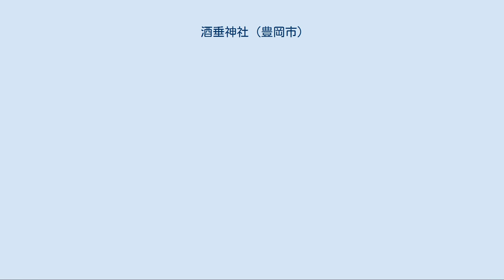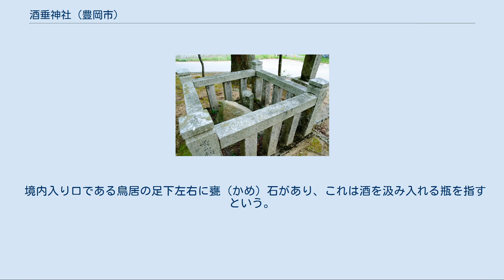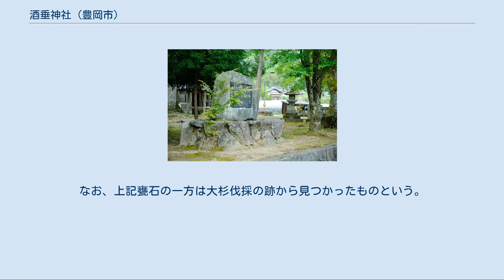酒垂神社 (豊岡市)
境内 酒垂神社（さかたれじんじゃ）は、兵庫県豊岡市法花寺（ほっけいじ）に鎮座する神社。
式内社で旧社格は村社。
 円山川の支流である鎌谷川が形成した谷の平坦部東端、京都府京丹後市久美浜町へ通じる峠の口に位置し、境内は同府京都市右京区高雄から紅葉を移植し、社前を流れる鎌谷川を高雄の清滝川に見立てており、紅葉の名所として知られている。
本殿は国の重要文化財。
 神社名は「さかたれ」と訓じ、社説によれば鎮座地に因む「坂垂れ」の意味であるが、祭神が酒の神であるために「酒樽」に掛けられて「さかたる」とも称されるという。
中近世には大蔵（倉）大明神とも称された。
 酒美津男命（さかみずおのみこと）と酒美津女命（さかみずめのみこと）を祀る。
 祭神は杜氏の祖神であり、宮中造酒司に守護神として祀られていた酒美豆男神、酒美豆女神とは同神であるという。
 社伝によれば、白鳳3年（675年）の夏に当地を治めていた物部韓国連久々比命という郡司が贄田（神供用の稲を穫る田）に酒造所を造り、酒解子神、大解子神、子解子神の酒造3神を祀って神酒を醸造し、これを祖神に供えて五穀豊穣を祈願したのが創祀であるとするが、この社伝は『国司文書』に依るもので信憑性に疑問があるため、不明とする外ない。
また、鎮座地である法花寺の地名から奈良県の法華寺が連想され、同寺は総国分尼寺とされているので、そこから但馬国の国分尼寺や国府、郡衙との関連性を見る説もある。
延喜の制で小社に列した（式内社）。
なお、下述するように文安元年（1444年）に遷宮が斎行されているが、その遷宮が他所からの遷座か否かは不明。
 明治6年（1873年）10月に村社に列し、大正7年（1918年）6月15日に神饌幣帛料供進神社の指定を受けた。
 現行例祭日は10月15日で、神輿が獅子舞等を供奉して御旅所まで巡幸する。
かつては9月10日（旧暦）が祭日で、当日榊を立てて神霊を招請し、神社で醸造した神酒を供える特殊神事を行っていた。
 本殿は一間社流造杮葺で覆屋によって保護されている。
棟札から永享10年（1438年）11月18日に釿始（ちょうなはじめ）を行い、嘉吉元年（1441年）2月26日に柱立を、文安元年（1444年）に遷宮を斎行したものであることが判明している。
また蟇股の裏から発見された願文の墨書から文安5年、宝徳元年（1449年）と引き続き細部の造営が行われたようで、この宝徳元年頃に最終的な完成を見たようである。
因みに上記棟札からこの造営には当時当神社が属していた鎌田庄の荘園領主である宝幢寺（ほうどうじ。現京都市右京区の鹿王院）の代官や、公文、神主、名主、百姓が一味同心して勧進活動をしたこと、大工伴大夫大伴久清と小工12人が造営を担当したこと、遷宮には大般若経の読誦や管弦、神楽等の奉納があったことを伝えるが、中でも創建時の大工（棟梁）の名前が判明するのは珍しい。
本殿としては小規模であるが一間社としては大きい方で意匠的にも大柄な木柄となっている。
身舎の3方に高欄付きの縁（大床）を廻らして背面は脇障子を構えて略し、正面階段の下に浜縁（浜床）を設ける。
内部は幣軸（へいじく）付の板扉を設けて内陣と外陣に区画するが内陣は1段高く構え、正面には引違いの格子戸を嵌める。
蟇股等が左右対称で葉飾の軸を脚の下部から出す点等に室町時代中期の古式に則った特徴を見せ、妻飾りの下端を窄め上端には形の崩れた木鼻を付けた大瓶束（たいへいづか）や軒下の出三斗（でみつど）には但馬の地方色が示され、向拝（こうはい）中備えの蟇股の横に、転法輪の周囲に亀甲形を配した透彫の琵琶板を付ける点も珍しい。
また、宝永6年（1709年）から同8年にかけて庇回り等の大改造がなされており、その際に昇高欄の親柱や縁（大床）に付ける高欄の架木（ほこぎ、最上段の横木）を八角形にしたようで、そうした点には近世但馬地方の神社建築における地方的特色が認められる。
以上の点から、価値の高い神社建築の遺構として1958年（昭和33年）5月14日に国の重要文化財に指定された。
なお、1913年（大正2年）に修理が施され、更に1969年（昭和44年）には解体修理が行われ、その際に室町時代の建立当初の形姿に復旧整備されている。
 本殿覆屋は宝永の大改造の際に新設されたもので、文政6年（1823年）に造替され、昭和の修理に際して改築された。
拝殿は入母...